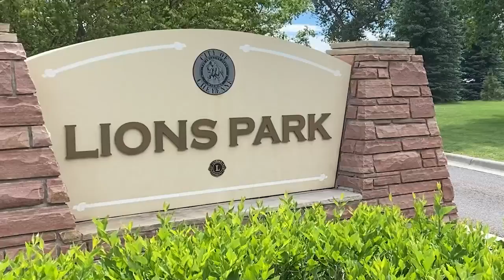Cheyenne Transforms for the 4th: Flags, Festivities, and Fireworks!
The streets of downtown Cheyenne have transformed overnight with red white and blue banners and flags cascading down Capitol Avenue just in time for the annual Independence Day celebrations. Many locals and tourists alike were enjoying the sights in and around the capital city this Wednesday.

People in the capital city are gearing up for yet another Independence Day celebration. Today, we're taking a look at how people here in Cheyenne will be celebrating the 4th of July.